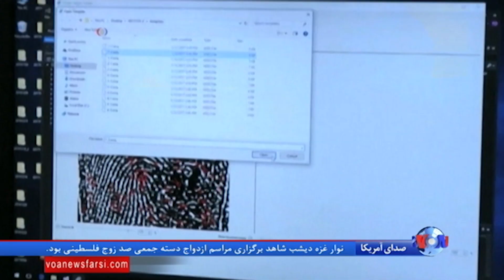سرقت اثر انگشت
تکنولوژی های جدید به همان اندازه که زندگی را برای خانواده ها و کارگران و کارمندان آسان می کند،
فرصت های غیر منتظره ای را هم در اختیار متجاوزین به حریم های شخصی و خصوصی می گذارد.